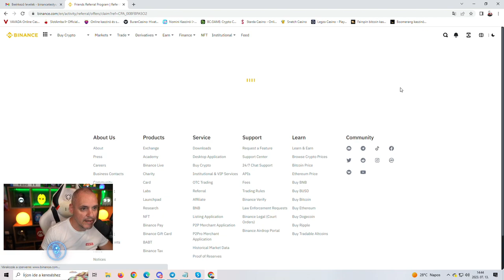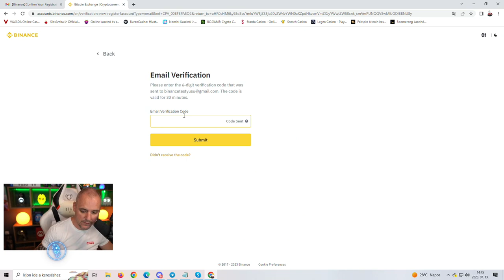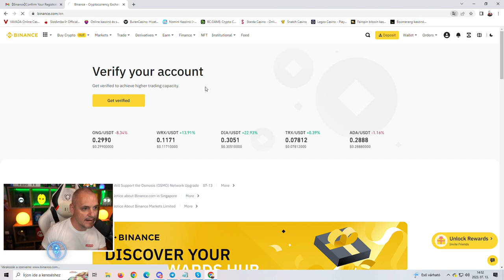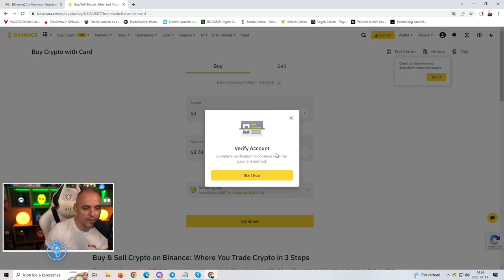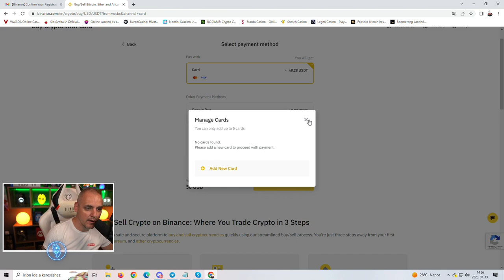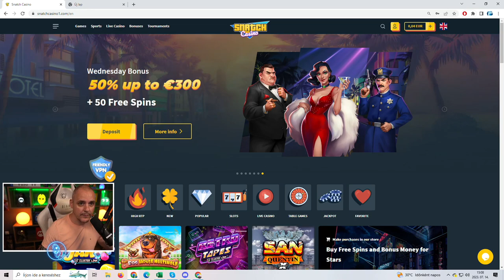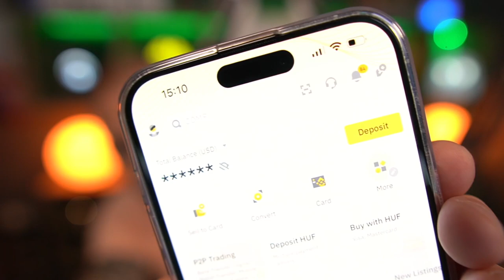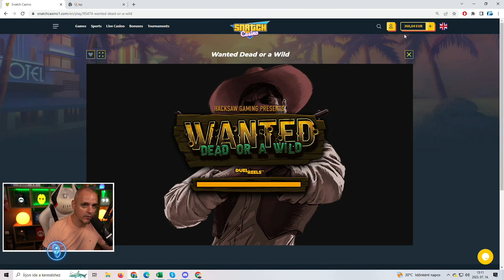BINANCE REGISZTRÁCIÓ ÉS KASZINÓ FELTÖLTÉSI GYORSTALPALÓ